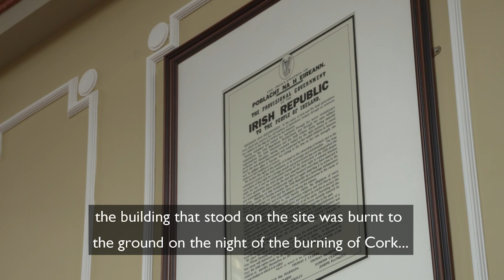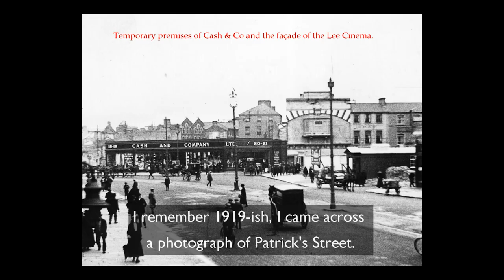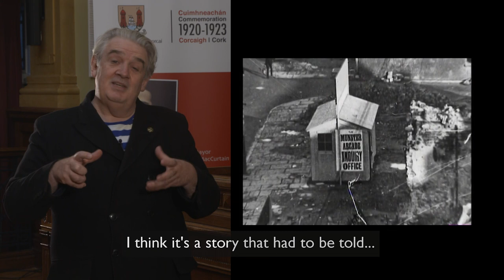Introduction - BURNING OF CORK by Cónal Creedon – Origin 1st Irish Theatre Festival New York 2021.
13TH ANNUAL 1ST IRISH FESTIVAL
Films and Documentaries -
THE BURNING OF CORK
Presented by Irishtown Press
A documentary film written and directed by Conal Creedon
Marking the centennial of a monumental event in Irish history, which took place on Dec 11th, 1920, Creedon’s “The Burning Of Cork” tells the story of that fateful night and the events leading up to it. The film had its theatrical premiere in 2005.
Sun Jan 17, 3pm
Sun Jan 24, 8pm
Tickets at $5

On the night of December 11th 1920, Cork city experienced an unimaginable night of terror and destruction at the hands of the British forces of law and order. Large tracts of the city were destroyed by fire including the residential area of Dillon’s Cross and the commercial heart of the city centre. South of the river, incendiaries also leveled the administrative centre at the City Hall and the Carnegie Library. Business premises were looted, citizens were intimidated and firemen were shot and wounded as they fought the flames. And as a bookend to the night’s carnage, a death squad made its way to the Delany family home, where Con and Jerh Delany were shot dead and their uncle William Dunlea was wounded.

REVIEWS
“If there has been a sense that some documentaries on the Hidden Histories series have struggled to fully fill out the one hour slot available, this was not the case with Hidden History: The Burning of Cork (RTÉ 1, Tuesday, 10.15pm). Instead, there was a sense that Neil Jordan (or indeed its own superb director, Cónal Creedon) could fruitfully be let loose on the story with a twenty million dollar budget. Creedon’s documentary told far more than just the story of the night of December 11, 1920.”
Village Magazine